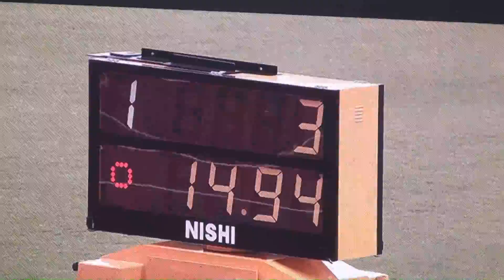一般男子三段跳 梶川 洋平選手（１回目）＠第10回 田島直人記念陸上競技大会